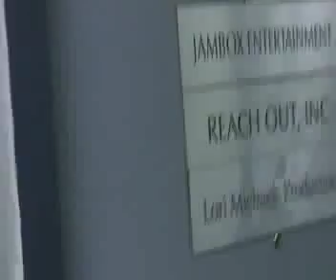Hot chick getting down to the sounds of doperush climax& parkside at JAMBOX!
DopeRush Climax & Parkside   Music party NYC. Recording Gift.